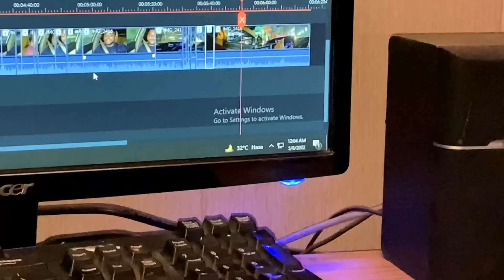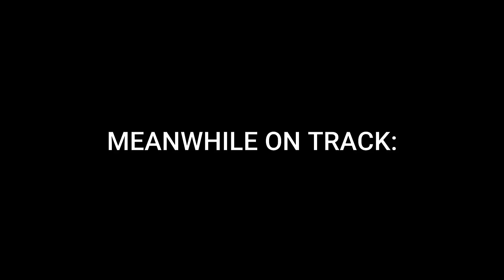KOKO VS LILLY RACE AS GO KARTS 🤣🤣